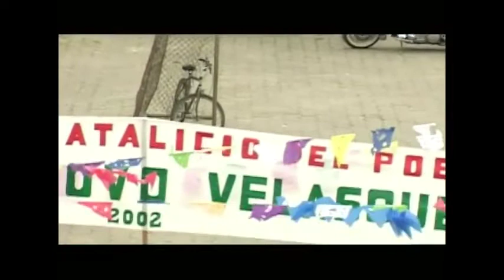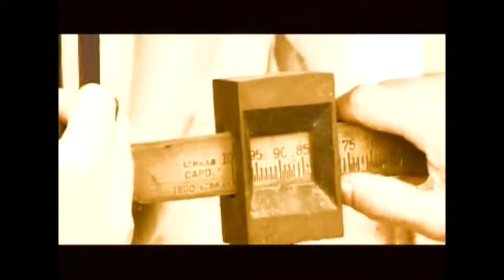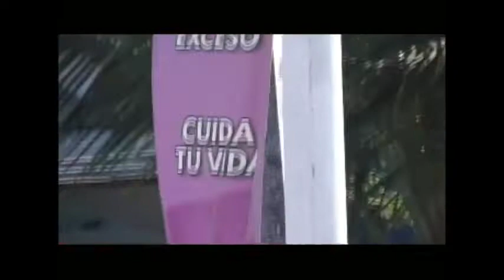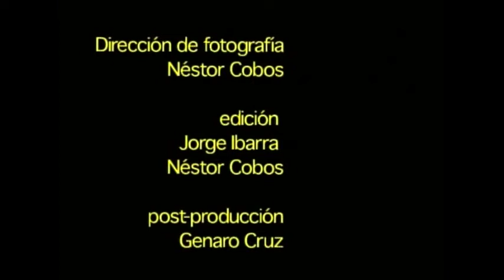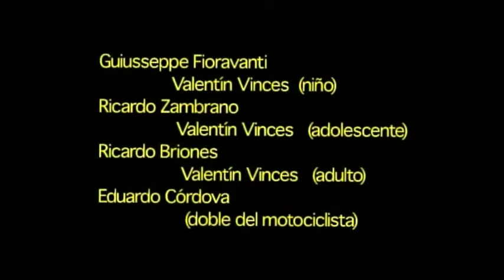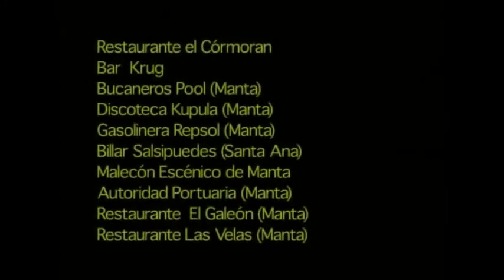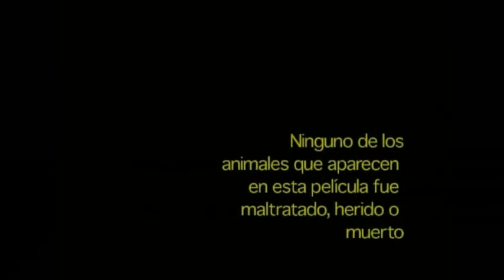Un hombre y un río / Horacio Hidrovo Velásquez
Por: Hidrovo Velásquez, Horacio.

Hidrovo Velásquez para la edificación de su novela, parte de un mundo de vivencias, de escenarios, objetivos y tangibles. Introduce en su narrativa la geografía regional: la montaña, el llano y el mar, insertando también por momentos la naciente jungla urbana. Todo este mundo contradictorio que rueda en un Hombre y un Río, es consecuencia de las marcadas contradicciones históricas, sociales, humanas y culturales. A esta realidad objetiva habitada de contradicciones, el autor le introduce su personaje central, su protagonista, Celestino Vinces, que siendo de carne y hueso es también por momento un personaje que avanza de la realidad a la ficción con gran fuerza simbólica.